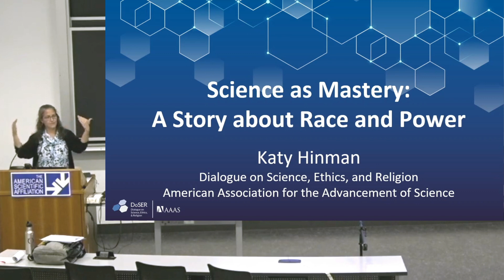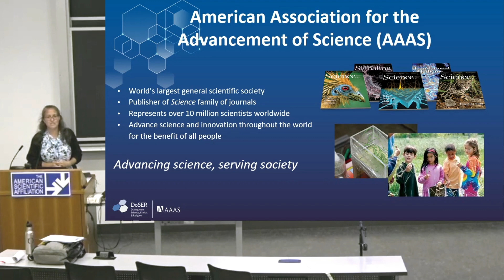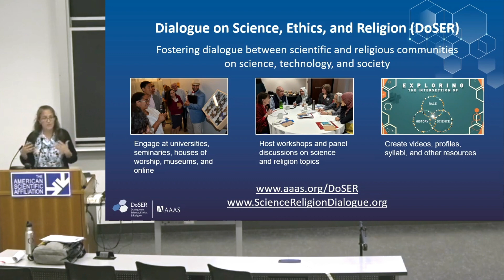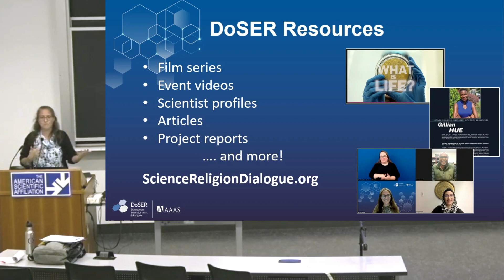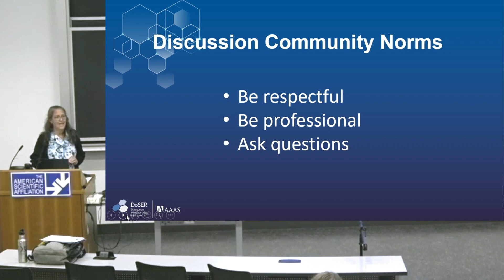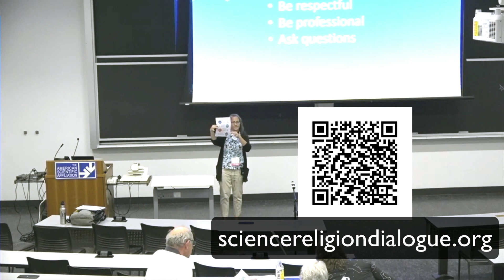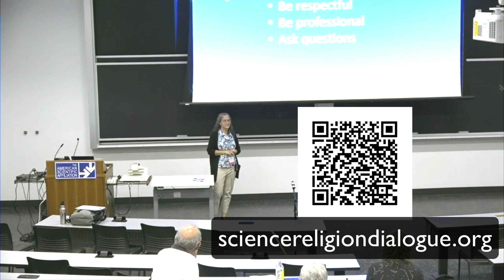Katherine Hinman, “Science as Mastery DoSER Film” (ASA 2023)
ASA 2023 Parallel 5.D.1
SCIENCE AS MASTERY DOSER FILM
Katherine Hinman

The short film (27 min.), “Science as Mastery: A Story about Race and Power,” explores the intersection of the history of race, religion, and science and technology as it relates to social structures and civil movements.

Grounded in expert interviews, the film begins with the theological framework of the sixteenth-century slave trade and ends with the Genome Project in the twenty-first century, putting into context the way religious thought and scientific endeavors of the time supported and shaped racist movements such as polygenism and eugenics.

This film explores topics of scientific racism, religion and science as societal tools, injustice in history and politics, and the ways we can move forward as a society as we tackle these hard truths.

0:00 Intro
0:13 Main Session
09:28 Q&A